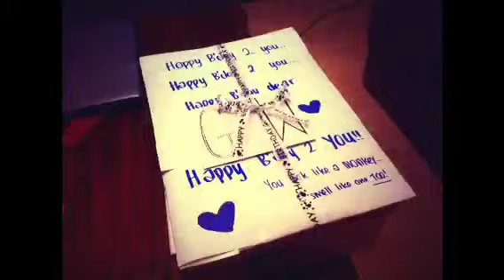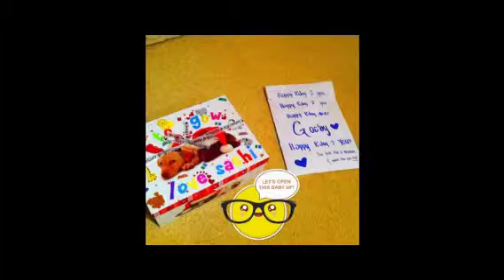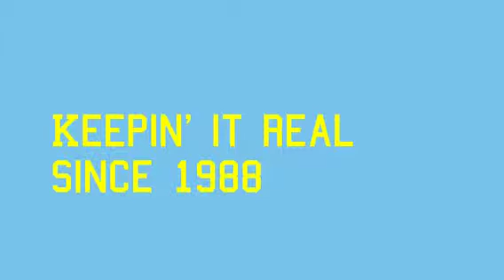A lot of people have loved before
but my love stands apart from all of them because... they don't have you!
I don't have many friends... In fact I only have one(no seriously). But DAYMNNNN!!! Do I have the bestest (girl) friend in the whole entire world...
To the one that makes my world go round... Thank you for giving me the best birthday ever, EVER!!!